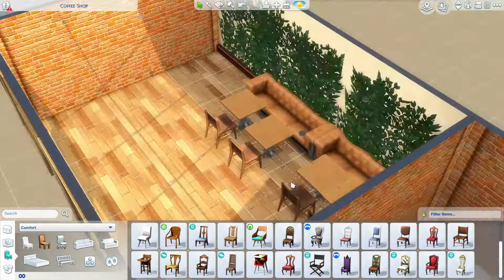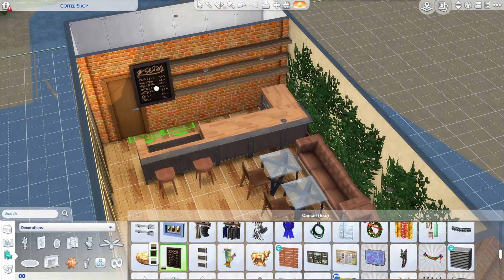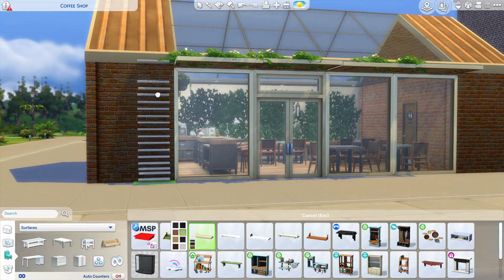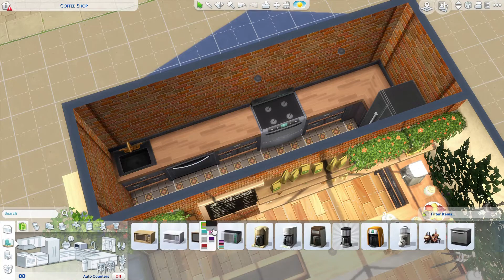Sims 4 Speed Build DEUTSCH - HIPSTER COFFEE SHOP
Auf der Suche nach einem Platz für das 1. Date? Oder zum Arbeiten für die Uni und in der Bibliothek ist es zu ruhig? Dann ist dieser gemütliche Coffeeshop perfekt für dich! Mit Sitzplätzen draußen und drinnen, einem eigenen kleinen Gemüsegarten und angrenzendem Mini-Park bietet dieses als Bar deklarierte Gemeinschaftsgrundstück alles, was deine Sims für einen entspannten Nachmittag mit Freunden gebrauchen können :)

Komplett Basegame und in der Sims Galerie unter meinem Profil (AnotherPaidora) zu finden.